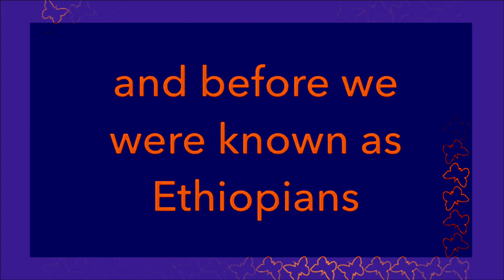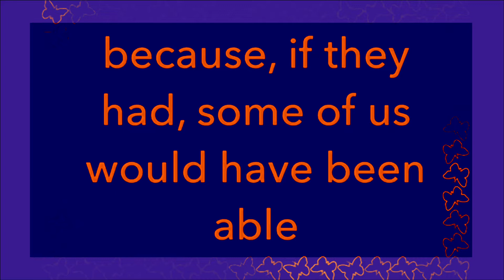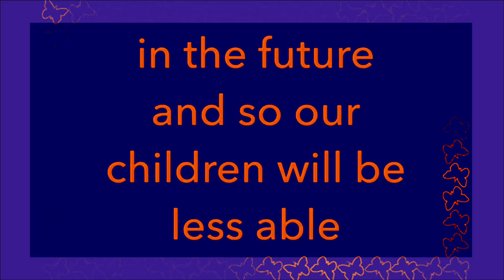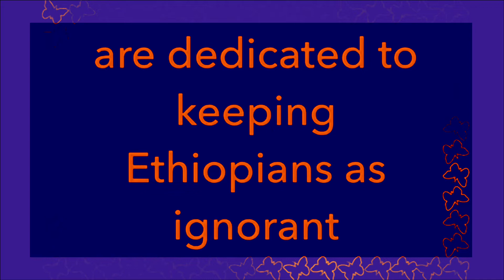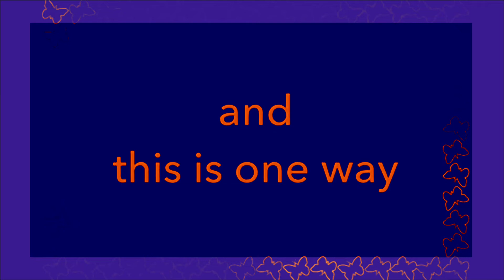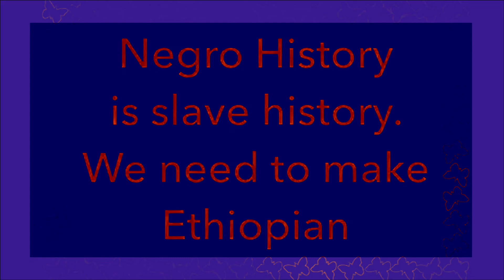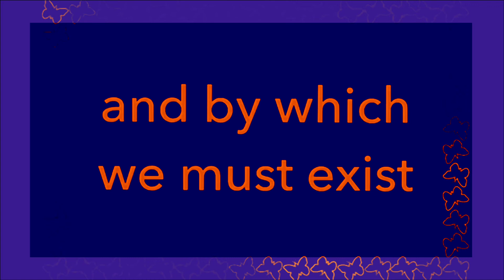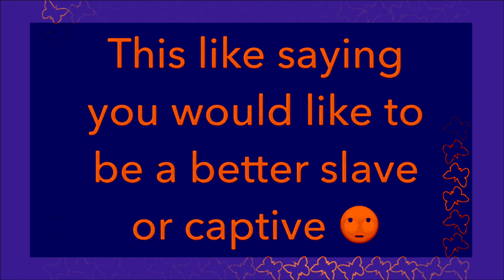Alien Education And One Sided Racism